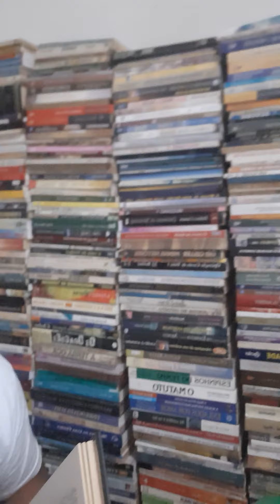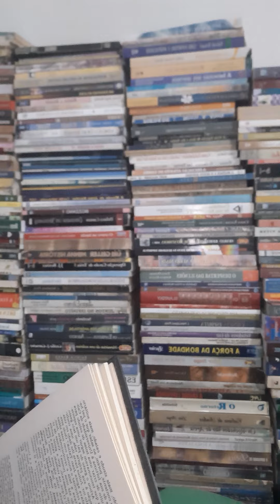O Encontro com Jean Tatlock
Robert Oppenheimer (Nova Iorque, 22 de abril de 1904 — Princeton, 18 de fevereiro de 1967) foi um físico estadunidense.

Dirigiu o Projeto Manhattan para o desenvolvimento da bomba atômica, durante a Segunda Guerra Mundial, no Laboratório Nacional de Los Alamos, no Novo México.

Ela também é conhecida por seu relacionamento amoroso comJ. Robert Oppenheimer, o diretor do Laboratório de Los Alamos doProjeto Manhattandurante a Segunda Guerra Mundial .